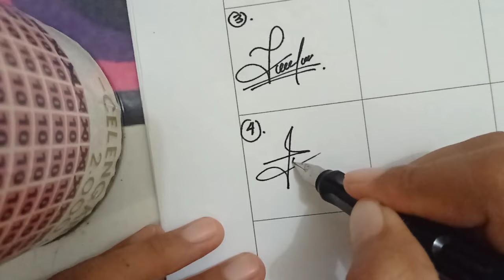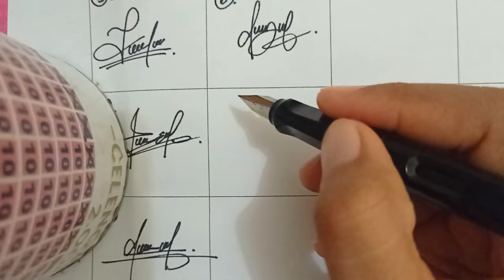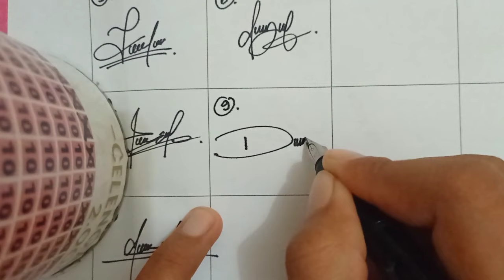10 Inspirasi Tanda Tangan Huruf D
Hallo semua
Terimakasih sudah request tanda tangan
Kalian bisa lihat contoh tanda tangan disini ya.
Apabila suka, kalian bisa gunakan tanda tangan tersebut sebagai inspirasi.
Untuk yang belum sempat dibuatkan, mohon bersabar ya teman-teman

Tanda tangan simple
Tanda tangan mudah dan keren
Tanda tangan mudah dan simple
Cara membuat tanda tangan mudah
How to make your signature
How to design your signature
How to make simple signature
How to design simple signature
Cara membuat tanda tangan simple, keren, dan mudah
Inspirasi tanda tangan
हस्ताक्षर